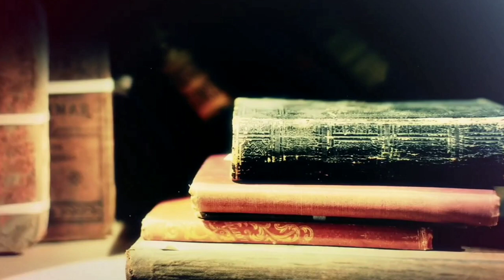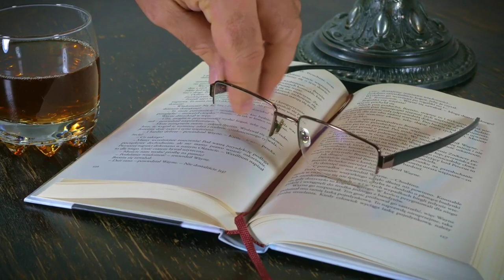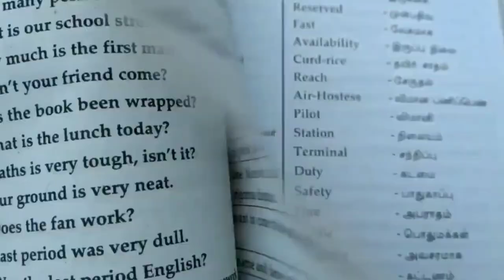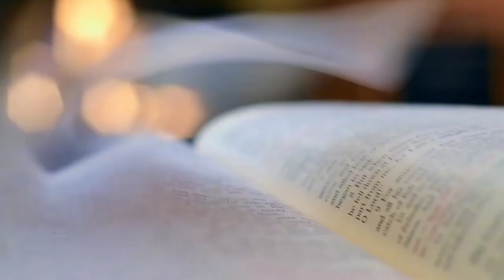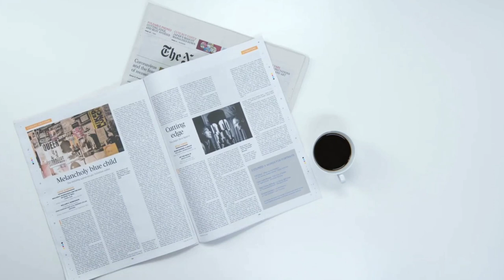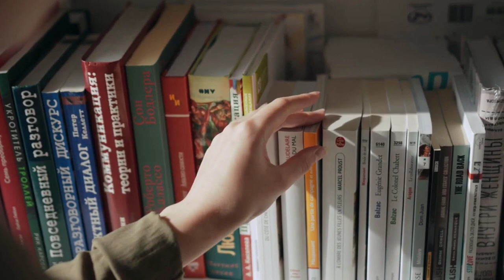علاش الجهوي غايكون ساهل ؟